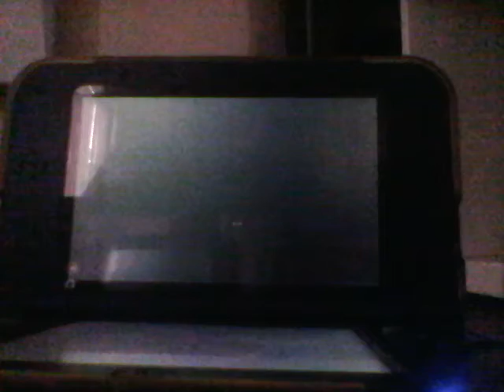Scooby-Doo: First Frights Episode 6 Tim Tallor and the Toy Factory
Talk about reboots.